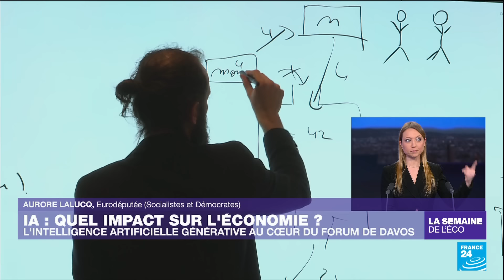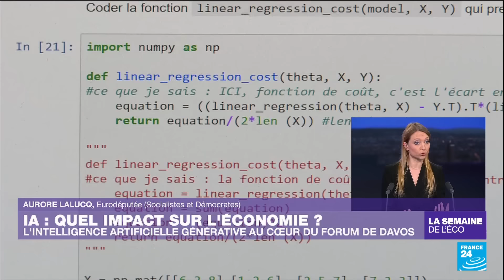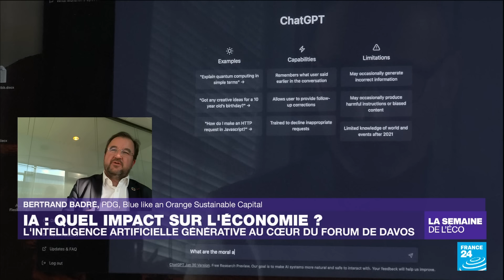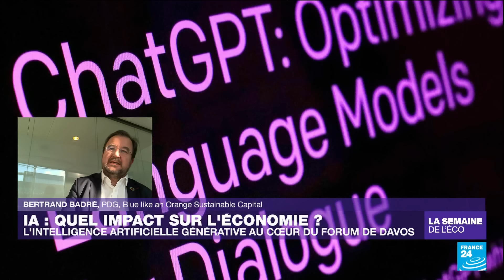Davos 2024 : l'économie mondiale plombée par les tensions géopolitiques • FRANCE 24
Guerre en Ukraine ou au Proche-Orient, tensions en mer Rouge : les multiples désordres géopolitiques pèsent sur l’économie mondiale. Pas d’embellie des perspectives en vue, selon les économistes en chef sondés par le Forum de Davos. L’Europe devrait particulièrement être à la traîne. Que pourrait changer l'éventuel retour de Donald Trump à la tête de la première puissance mondiale ?